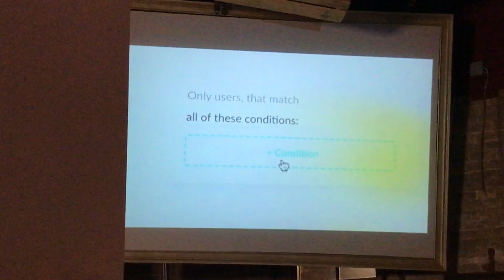Manychat's Flowbuilder Original Video